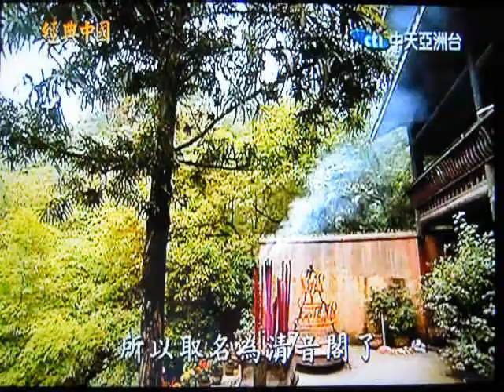雙橋清音閣－峨嵋山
雙橋清音閣是峨嵋山十大勝景之一，環境清幽脫俗，令人嚮往。歡迎您來訪小子網頁：